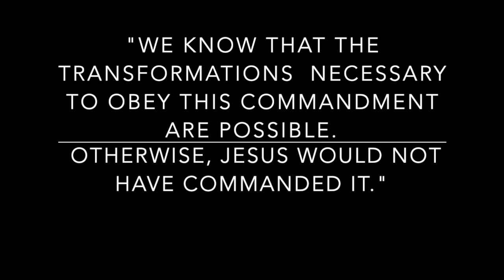Mobile, Alabama Emanuel AME Church (1869) Sunday School Lesson #6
Title" Love Your Enemies"
Lesson Scripture: Luke 6:27-36